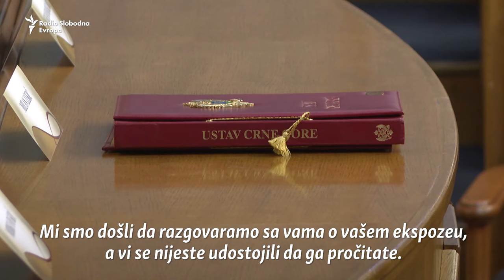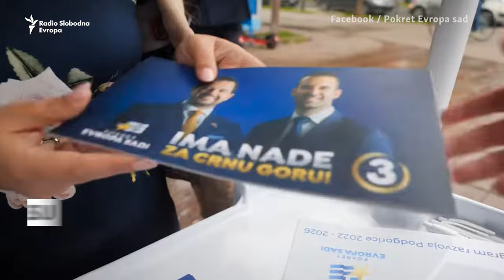Ko je novi crnogorski premijer?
Crna Gora je dobila Vladu 31. oktobra ujutro nakon neprekidne noćne rasprave u parlamentu. Novoizabrani premijer Milojko Spajić nije predstavio ekspoze, što je presedan u parlamentarnoj praksi Crne Gore.